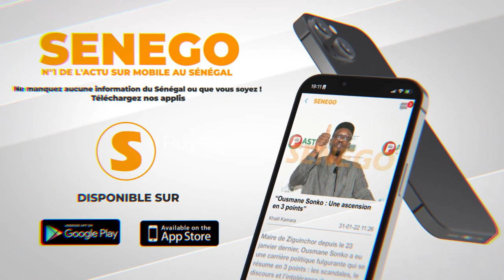Victoire de BBY à Dakar: Zahra Iyane Thiam rassure Alioun Ndoye et promet une victoire à plus de 80%